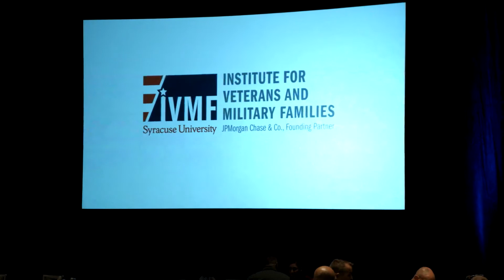Expert Panel on Veteran Careers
Experts discussing about hiring & retaining Veterans and employee resource groups.

Some of the questions that are addressed include:
• What has worked or not worked in finding/sourcing military talent?
• What has worked or not worked in retaining veteran employees?
• What has worked or not worked in getting veteran employees engaged re: ERG activities? Is it vets only or open group, etc. (i.e., civ-mil divide)?
• Are there any specific initiatives/programs that your company/organization has implemented to address veteran integration and retention in the workplace?
• Any other resources and opportunities that we haven’t discussed already that are available for veterans and companies to help with successful recruiting and retaining veteran employees?

Moderator:
• Rosalinda Maury, Director of Applied Research for the Institute for Veterans and Military Families (IVMF)

Panelists:
• Paul Rose – Section Leader, Corporate Security, Arizona Public Service, U.S. Navy Veteran
• Lane Chereskin – Director of Channel Operations, NEXTIVA, U.S Army National Guard Veteran
• Patrick Fitzhugh – Operations Manager, USAA, U.S. Air Force Veteran
• Nicholas Bielinski – Direct Placement Service Manager, Teksystems/AeroTek, U.S. Air Force Veteran
• Rick Erickson – Attorney, Snell & Wilmer LLP, U.S. Marine Corps Reserve Veteran
• Abrahm McCann – Program Coordinator, Arizona Coalition of Military Families
• Michael A Bianchi  – Senior Director, Education and Training, Institute for Veterans and Military Families (IVMF), U.S. Army Veteran

Love the content? Find out more about how we are empowering America’s veterans through Entrepreneurship, Employment & Education

HeroPreneur National Veteran Business Summit is powered by the HeroZona Foundation. Find out how you can get involved

Cinematography– Pressure Entertainment Films
Editor / Graphics – Golden Rule Live